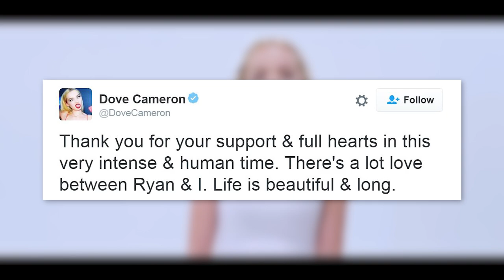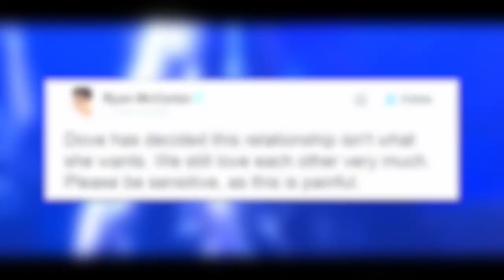Dove Cameron & Ryan McCartan Breakup Details: What Went Wrong?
Say it isn’t so! After a 6 month engagement Dove Cameron and Ryan McCarten shocked everyone with news of their breakup--so what the heck happened?!

Just a month ago it seemed like everything was fine between the young couple, especially since they had just announced their engagement back in April. The pair had been dating since August 2013, and they were one of the most adorable and inseparable couples in young Hollywood. But behind closed doors thinks obviously weren’t going as well as we all thought…

As for why the couple split, one source at E! News claims it was Dove who pulled the plug on the engagement due to drama between Ryan and her friends, explaining QUOTE, "None of Dove's close friends are very fond of him and their relationship as they felt he…was using her for exposure”. Neither Dove nor Ryan have commented on the reason for the breakup directly, but we all know that nothing causes serious tension in a relationship like your friends not getting along with your bae. But whether Dove’s friends liked Ryan or not, we’re seriously hoping that the rumor that he was with Dove for exposure is completely false, especially since marriage is supposed to be a lifelong commitment--not a Hollywood contract!

That all being said, there could have been other reasons for the split, such as busy separate schedules between the pair. This definitely seems like it could at least be a contributing factor to the breakup, as it’s the most a classic and understandable reason why many happy Hollywood couples eventually end up going their separate ways.

In the aftermath of the split news, Dove finally broke her silence and tweeted out a heartfelt message to fans, saying QUOTE, “Thank you for your support & full hearts in this very intense & human time. There's a lot love between Ryan & I. Life is beautiful & long.” She’s got that right--time is definitely on this young couples’ side, and while they may not be getting married anytime soon, where there’s a lot of love, there’s a lot of possibility for a reconciliation down the line...

On Ryan’s end, he tweeted out his own acknowledgement of his fans’ support during the difficult time, also asking that they QUOTE, “Please be sensitive, as this is painful”.

Alright so now I wanna know what do you guys think about these possible reasons for Dove and Ryan’s split? Do you really think he was using her for exposure? Sound off in the comments and after that check out yesterday’s episode of Daily Hollywood Rundown.